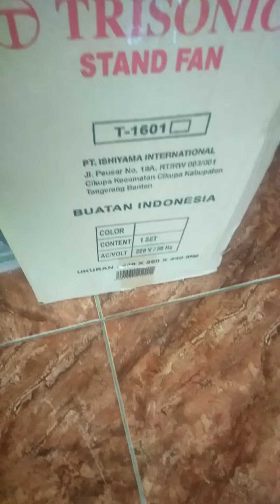Kipas angin trisonic baru || review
Kipas angin trisonic baru harga 100 ribuan